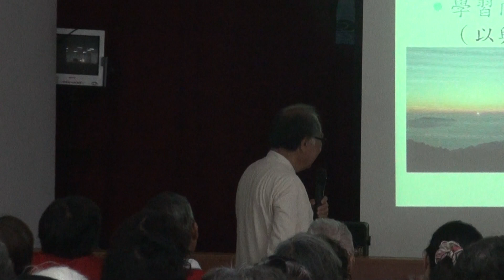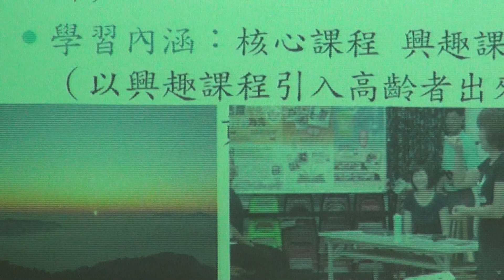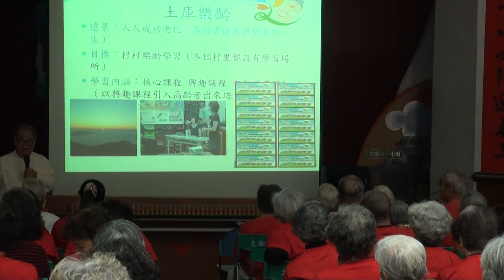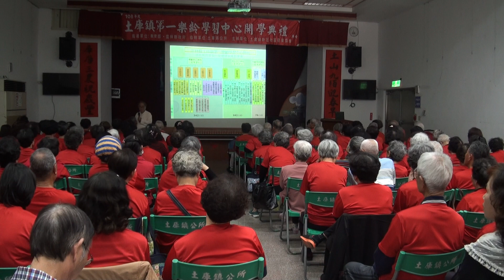土庫第一樂齡108學年度開學典禮-1-簡報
20190313
土庫鎮公所